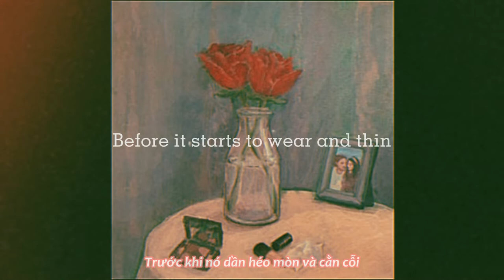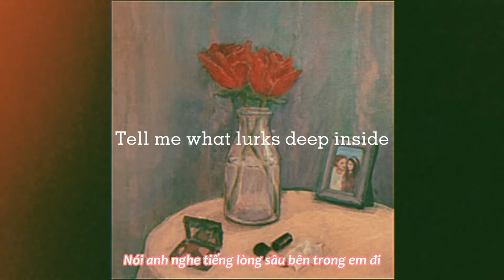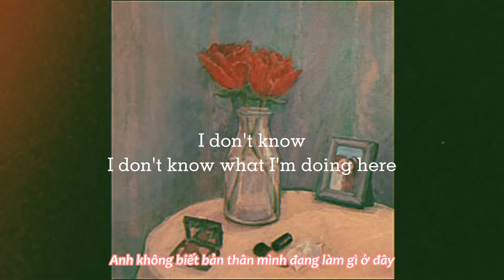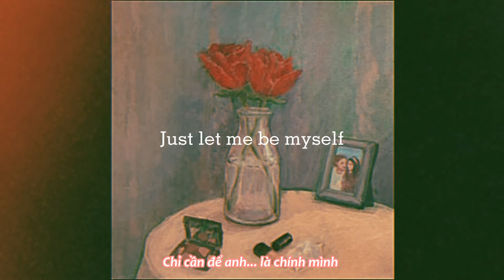Mrs Magic - Strawberry man ( Lyrics/Vietsub )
Hello guys welcome to my little world. like it? Don't forget to give me a thump up. Btw, I don't own the picture and the song.